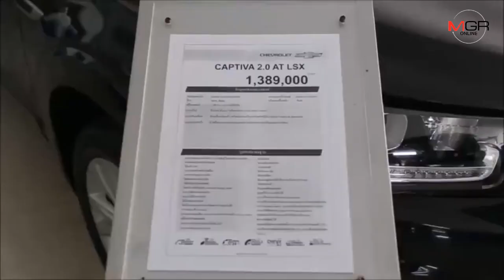ชาวเมืองพัทยา​หอบเงินสดชอปของถูก หลังเชฟโรเลตประกาศลดราคาทุกรุ่นก่อนปิดตัว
19/02/2020 ชาวเมืองพัทยา​หอบเงินสดชอปของถูก หลังเชฟโรเลตประกาศลดราคาทุกรุ่นก่อนปิดตัว

ศูนย์ข่าว​ศรี​ราชา ​- แห่ซื้อของถูก ชาวเมืองพัทยาทั้งไทยและต่างชาติ​หอบเงินสดทั้งจองและซื้อรถยนต์​เชฟโรเลต​ในรุ่นต่างๆ​ หลัง​ จีเอ็ม​ ประกาศลดราคาเชฟโรเลต​เกือบทุกรุ่นโดยมียอดลดสูงสุดถึง 5​ แสนบาท พบสาขาพัทยา​ สามารถปิดการจองในรุ่นแคปติวา​ ได้ภายในวันเดียว